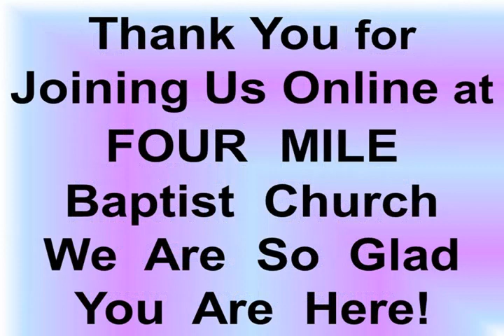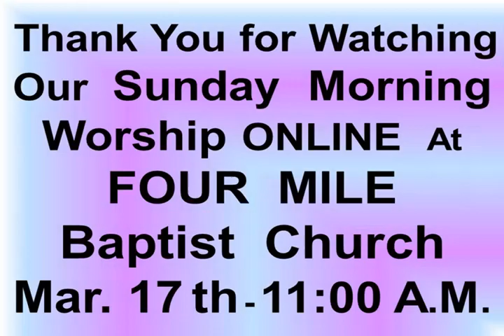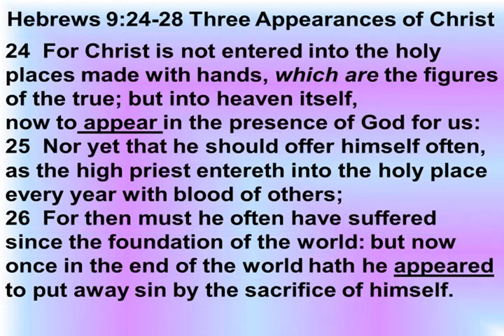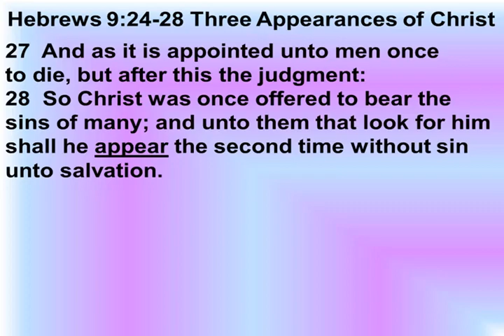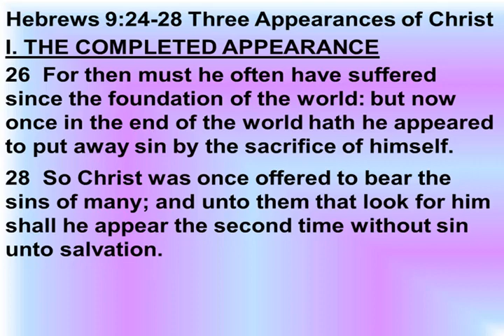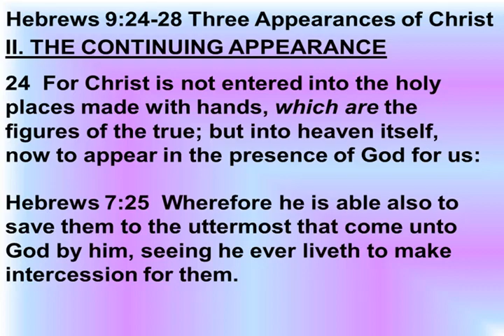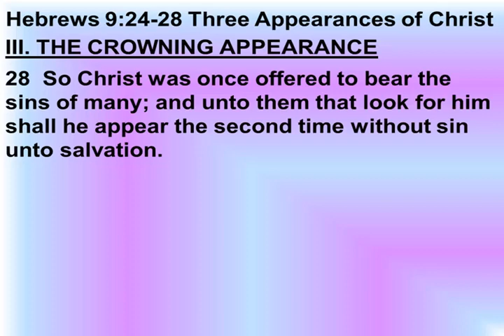Sunday, Mar. 17th, 2024 - 11:00 AM Online Service – Recorded Mar. 10th AM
Song – Tis So Sweet to Trust in Jesus
Choir Song – When He Put A Little Sunshine In
Choir Song – It’s A Grand and A Glorious Feeling
Daniel Smith = Grace Greater than Our Sin
Hebrews 9:24-28 Three Appearances of Christ - Bro Joel A Smith